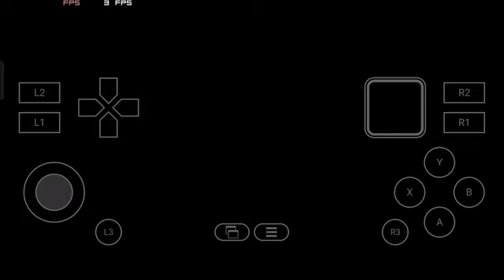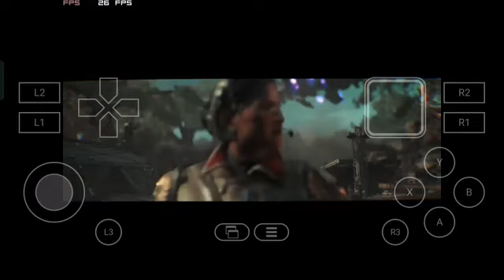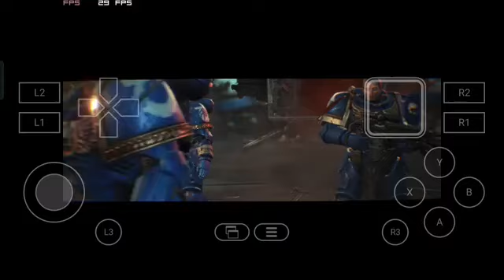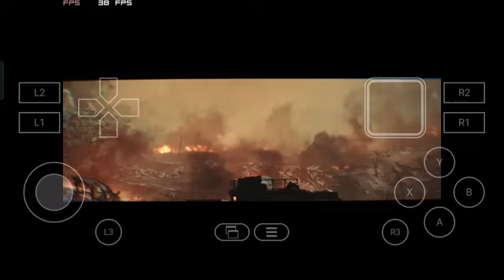Red Magic 9 Pro Warhammer 40k Space Marine 2 /Winlator PC game Android MOBILE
Warhammer 40000: Space Marine 2 running on my Redmagic 9 Pro winlator 7.1.2 Glibc
Resolution: 800x600 low settings
(Windows) Gameplay On Winlator 7.1.3-glibc+cmod-v5  VKD3D for Mobile Android

The Video is belong to
@Arman Arafat Ronnie